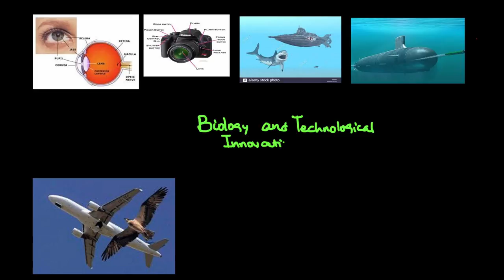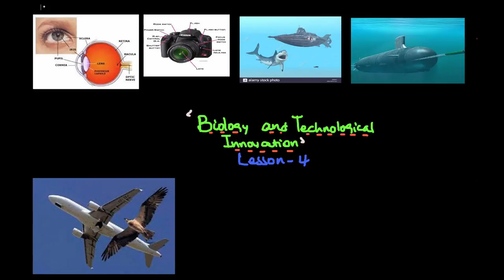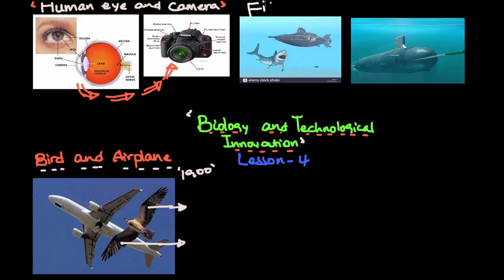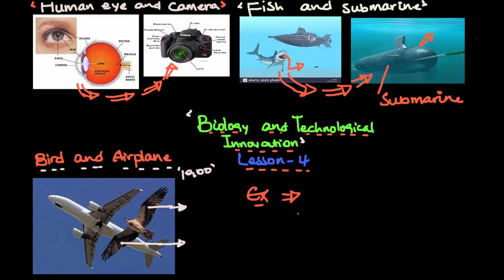ባዮሎጂን በአማርኛ መማር | ክፍል 4